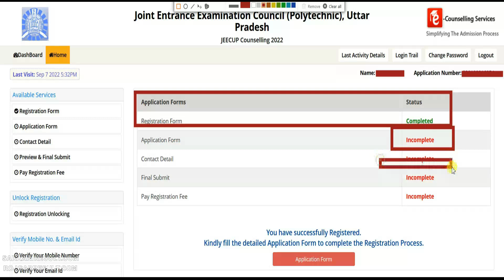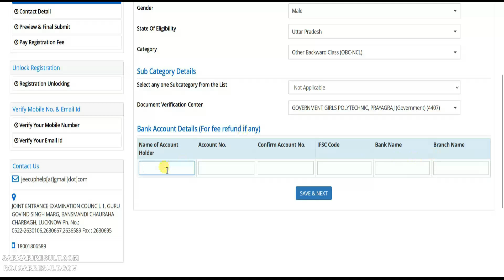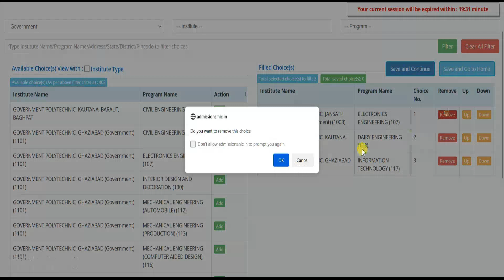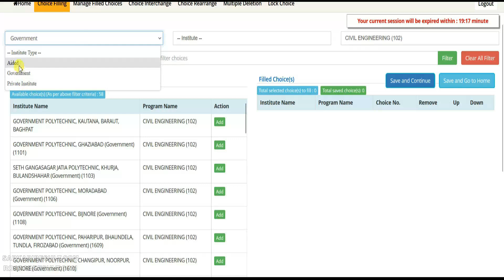UP Polytechnic JEECUP 2022 Online Counseling Kaise Kare, Registration, Choice Filling, Locking, Etc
Uttar Pradesh Joint Entrance Exam Polytechnic JEECUP 2022 released the schedule of counseling This year the registration of the first phase of counseling will start from 07 September 2022. Candidates can get other information related to admission in polytechnic such as fee, college list, last year admission cutoff, top colleges, allotment result, allotment letter, choice filling, document required and other counseling related information from time to time.

Using Hashtag